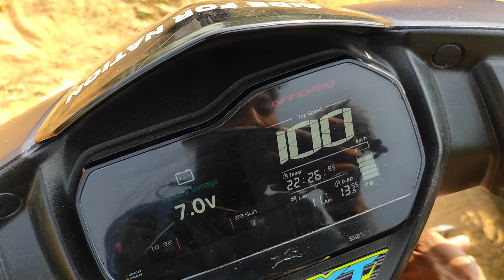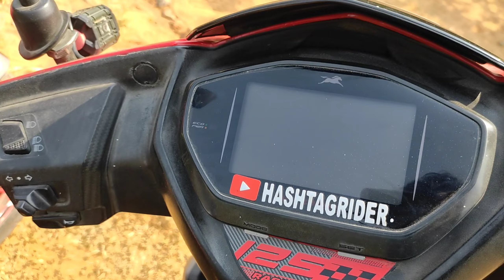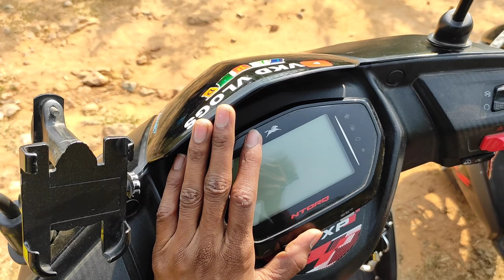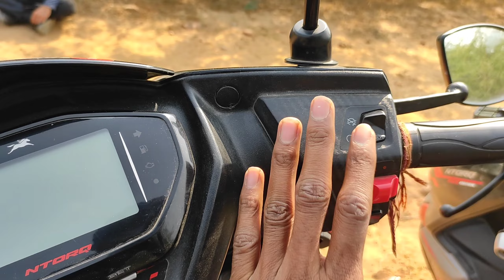Ntorq race xp vs ntorq xt details comparison | Ntorq xp vs ntorq xt kon sa kharide 🤔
ntorq xt vs ntorq xp
ntorq xp vs ntorq xt
ntorq xp review
ntorq xp ride review
ntorq xp details comparison